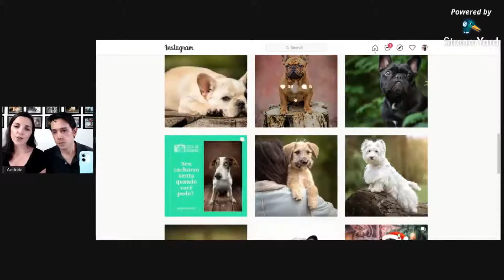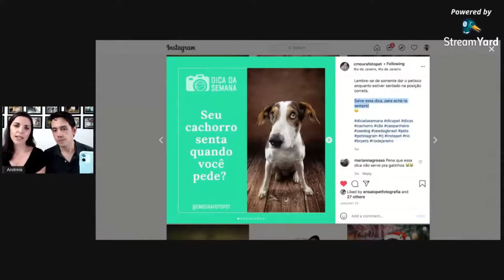Fotografia Pet: Como fazer um bom post no Instagram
Você conhece as técnicas de postagem no Instagram que podem melhorar o seu engajamento?
Analisamos o Instagram da Carol (@cmourafotopet), que é a nossa aluna da Jornada da Fotografia Pet, e preparamos este vídeo com as dicas que todo Fotógrafo Pet precisa para melhorar as suas redes sociais.
Salve essa dica para tê-la sempre a mão!